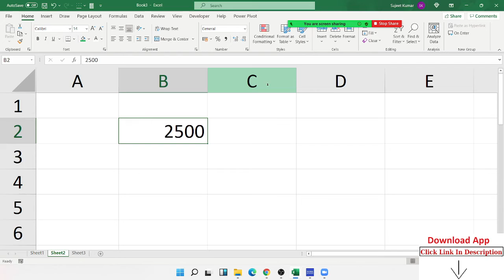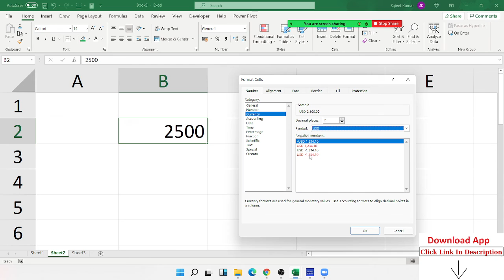Currency Format - Excel Tutorial in Hindi